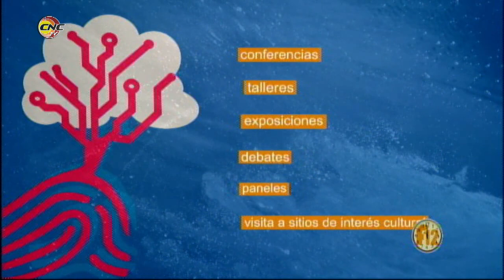Fragmento Programa Frecuencia 12: Conferencia Patrimonio de los pueblos y su cultura